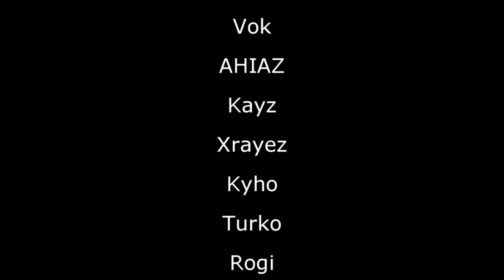#1 Best games of the Season - Worms Armageddon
This is a video showing the best games league tus-wa.com